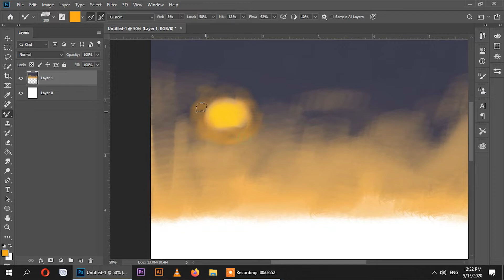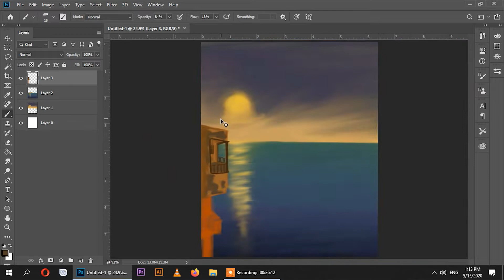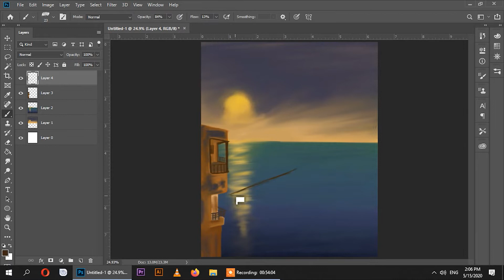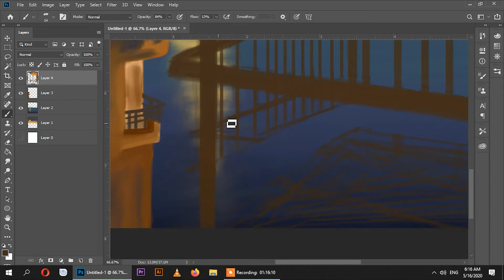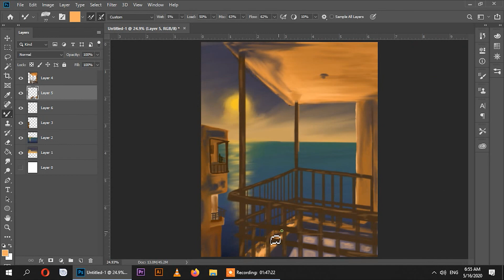Painting in Photoshop | Part 3 | Digital Painting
Here is the third painting in Adobe Photoshop and I am pretty happy with the painting and myself. And I'm confident about improving it a lot one day. But we all know, improvement comes with practice, so i have made a separate playlist for paintings and will be posting regularly. And I need your support for that.